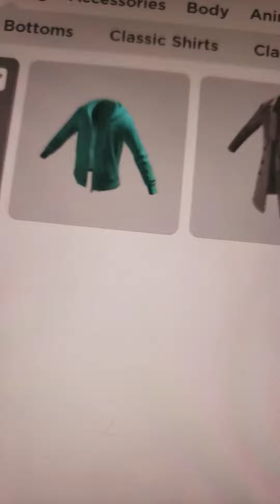preppy avatar ideas (making own channel soon!)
hi! I'm gonna make my own channel soon I hope you doing well, this video is made me sarah! ty for subscribers on my dads account god bless you!